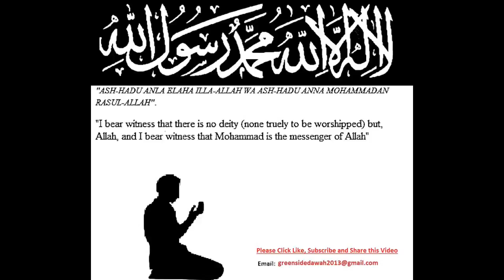English Lecture: Destroy Pride Before it Destroys Us